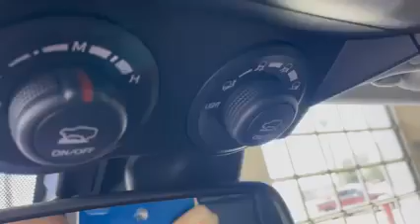Clearance Priced a 2023 TOYOTA 4RUNNER TRD OFF-ROAD 4x4-4.0 v6 PERFECTA PARA IR AL GOLFO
Hello every one welcome to my channel.do you want to buy & sale some thing please watch my video.my channel made video about how to buy and sale every thing.Clearance Priced a 2023 TOYOTA 4RUNNER TRD OFF-ROAD 4x4-4.0 v6  PERFECTA PARA IR AL GOLFO O AL DESIERTO.